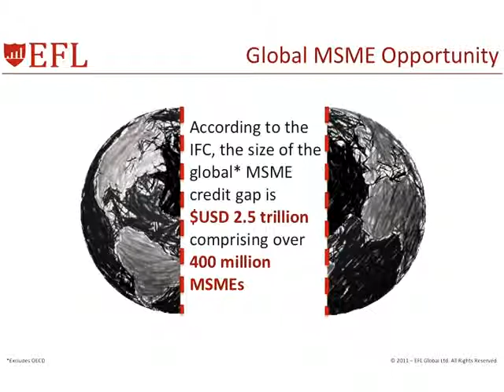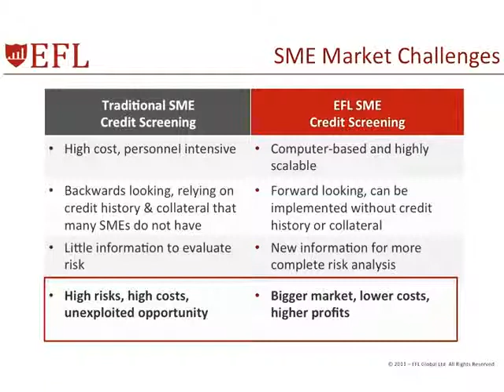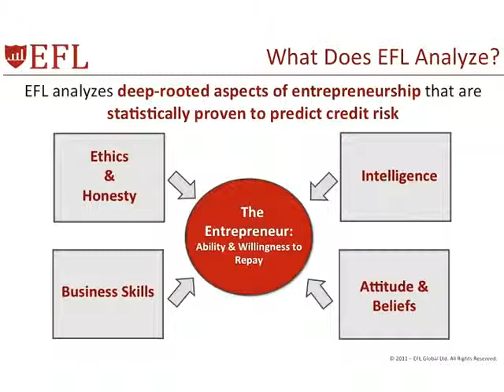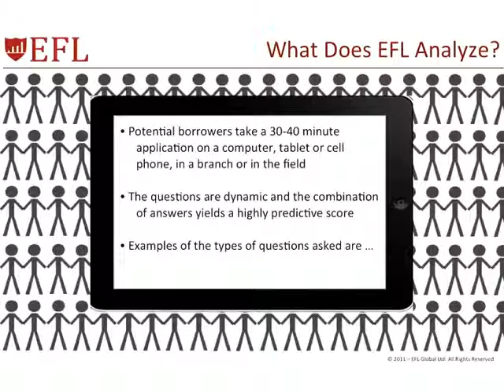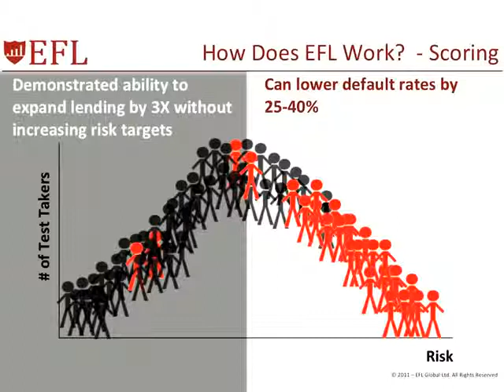Part 1 EFL CEO Bailey Klinger presenting on EFL's Tools at FELABAN